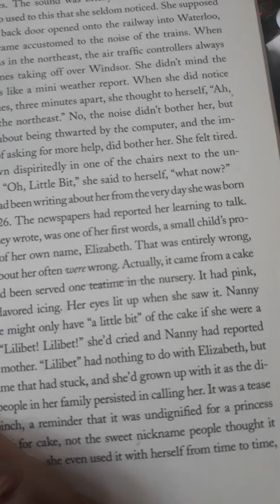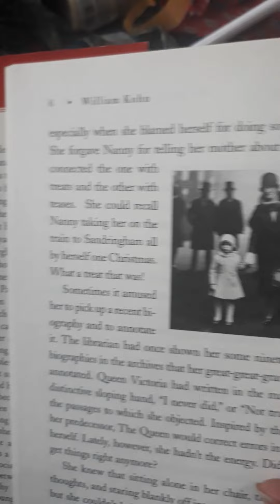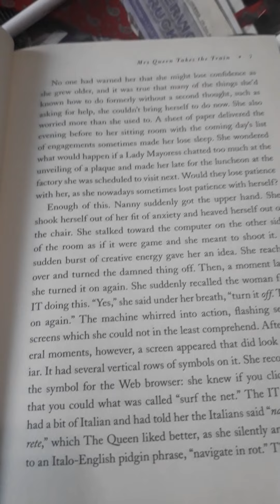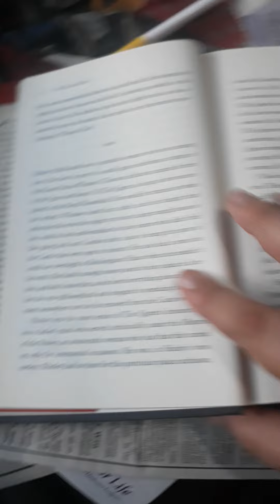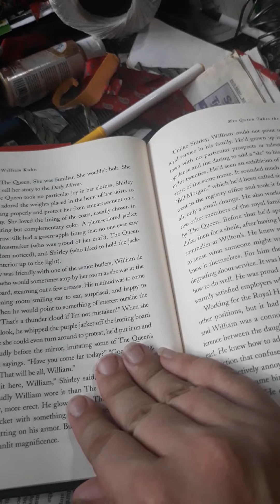August 25, 2022